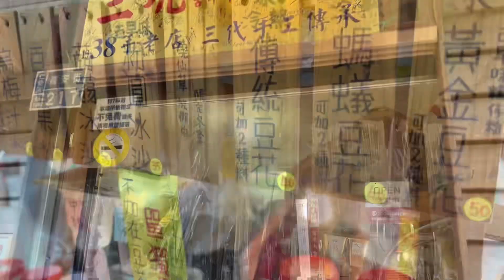Brompton 基隆騎車玩樂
19台小布+1台鳥車於台鐵基隆三坑站集合，第一景點為百年防空洞，沿著鐵軌旁的鐵皮通道，過了平交道與彩色牆面，往內走就是百年防空洞的文安里入口，百年防空洞興建於1903年，其作用是日軍61病院的病患避難防空洞，也曾當過要塞部隊的彈藥庫;
接著往基隆海洋廣場，在這有灑落海面的波光，以及環抱海港壯闊郵輪，凝視著巨大的KEELUNG鑲嵌在虎仔山上，基隆的藍交雜著鹹鹹的海風，是基隆獨有的氣息，還有那飛旋在天空的老鷹，那一望無際的海港美麗，總是牽動著我們的腳步;
再來是前往仙洞巖與佛手洞;仙洞巖為一處天然海蝕洞，經過幾萬年來的海水衝擊侵蝕，才形成了今天奇異的洞穴景觀，至於左洞，長達八十多公尺，是最神秘、刺激的地方，更是尋幽者的最愛，洞內步道僅容一人側身而入，是有名的「一線天」，洞間小徑曲折蜿蜒，寬窄起伏不一，愈深入愈窄，必需以蹲或彎腰的方式才能進入；在一處蹲身側行通過後，視野頓覺開朗，柳暗花明又一村，是一種難得的體驗;
佛手洞位於仙洞巖旁約二、三十公尺不遠處，佛手洞之名係因洞內深處的石壁上方，有天然風化形成像是手掌和五指的節理，唯妙唯肖就像是佛的手印，加上又位於「仙洞巖」隔壁，所以被取名「佛手洞」;
中午用餐則是選擇外木山的海神熱炒，滿桌的海鮮料理，大夥吃得非常滿足;
爬山至白米甕砲台，白米甕砲臺位在基隆港口西岸高地上，與東岸的和平島互為犄角，共扼基隆港門，形勢非常險要，砲臺區呈長形平面，一字排開面對海上，有砲盤區、指揮所和觀測臺三部份，四個巨型砲座，是臺灣現存砲臺中僅有的形制。惟目前已無大砲在此，只見四座砲座和子牆的遺跡。左側的指揮所已改建，右側的觀測臺則可由涼亭旁的石階拾級而上，視野極佳，可充分欣賞海天一色的景致;
接著去喝五禾菊花茶與吃三坑高記粉圓;一路騎回台北;沿途五堵台鐵舊隧道，星光橋，松山彩虹橋;結果下大雨，在觀山河濱公園自由車練習場旁的橋下躲雨;最後只好回松山饒河於永春捷運站坐車回家~
全程 63.24km;總爬升339M

[Brompton Taiwan travels] 基隆騎車玩樂
台鐵基隆三坑站-百年防空洞-基隆海洋廣場-仙洞巖-佛手洞-外木山-海神熱炒-白米甕砲台-五禾菊花茶-三坑高記粉圓-五堵台鐵舊隧道-星光橋-松山彩虹橋-觀山河濱公園自由車練習場-松山饒河-永春捷運站